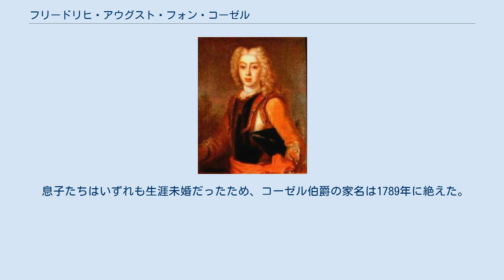フリードリヒ・アウグスト・フォン・コーゼル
フリードリヒ・アウグスト・フォン・コーゼル（Friedrich August Graf von Cosel, 1712年8月17日 - 1770年10月15日）は、ドイツ・ザクセン選帝侯領の将軍。
伯爵。
 ザクセンとポーランドの統治者アウグスト強王と、愛妾のコーゼル伯爵夫人アンナ・コンスタンティアの間の3番目・最後の非嫡出子。
王の認知された非嫡出子の中では最年少であった。
 オーストリア継承戦争では1741年のプラハ占領に従軍。
この時の軍功を評価され、ザクセン軍の歩兵大将及び近衛連隊長に任じられたが、軍隊生活は性に合わず1746年早くも軍務を引退する。
1746年6月1日、ザクセンの有力政治家でオーバーリヒテナウ城主のクリスティアン・ゴットリープ・フォン・ホルツェンドルフ伯爵（1696年 - 1755年）の娘フリーデリケ・クリスティアーネ（1723年 - ?）と結婚し、間に5人の子をもうけた。
 1762年、ドレスデン市街地の地所を購入し、建築家ユリウス・ハインリヒ・シュヴァルツェに命じてコーゼル宮殿を建造したが、実際に居住することはなかった。
また、母方の祖父母から相続したホルシュタイン地方デーペナウ荘園にも住まず、ニーダーシュレージエン地方ザボール荘園で家族と共に暮らした。
彼はザボール城をロココ様式に改築した。
 息子たちはいずれも生涯未婚だったため、コーゼル伯爵の家名は1789年に絶えた。